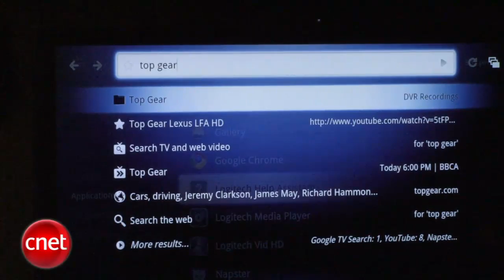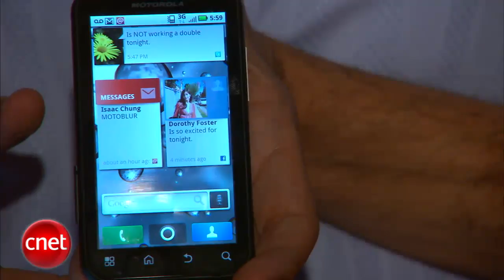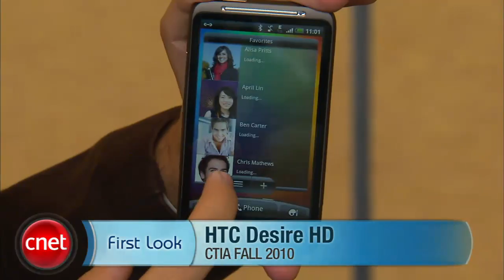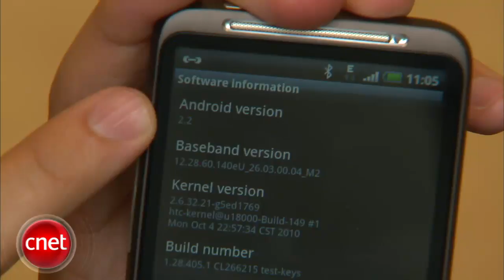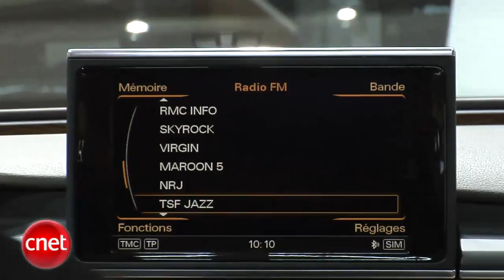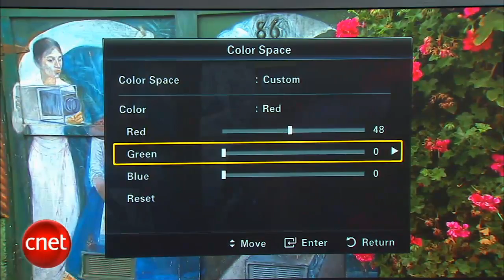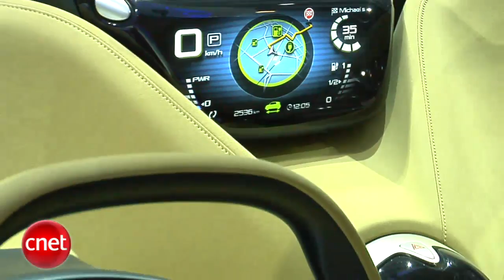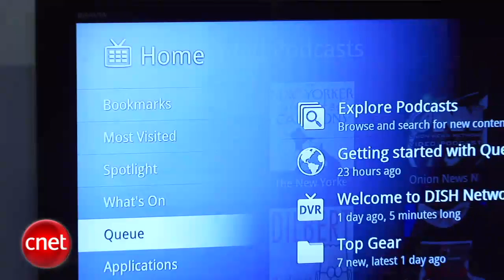CNET Tech Review: Must-see Google TV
This week on the CNET Tech Review: the Logitech Revue puts Google on your TV; new phones unveiled at CTIA Fall 2010; and new cars and concepts from the Paris Motor Show.